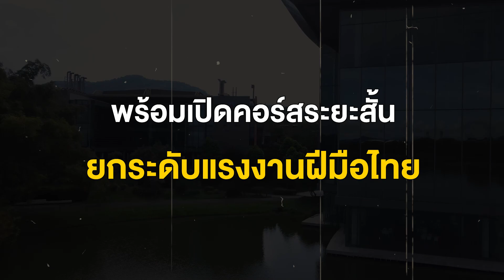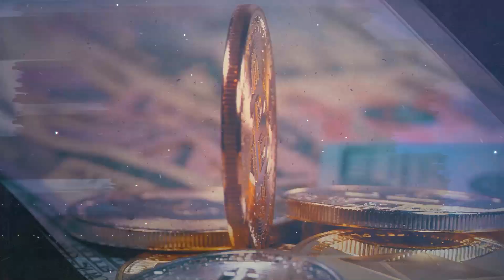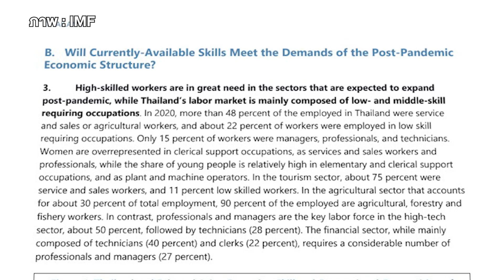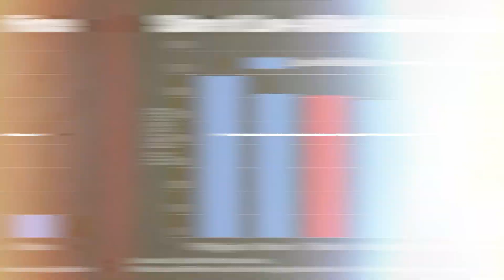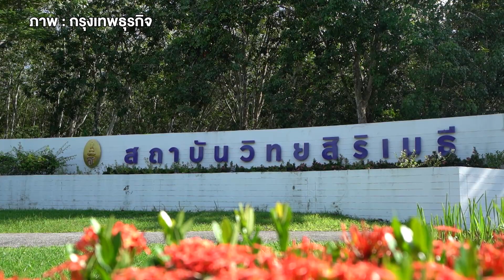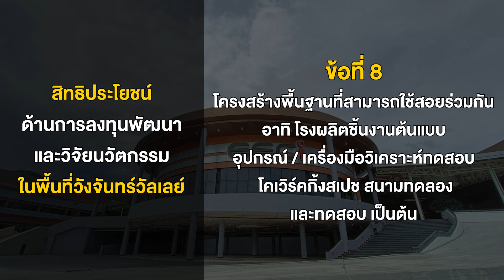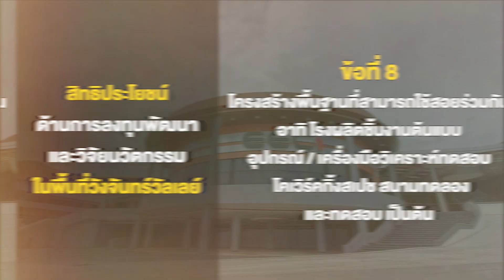งบวิจัยต่ำ-ขาดแรงงานฝีมือ 'หลุมดำ' ศก.ไทยที่กลุ่ม ปตท. พยายามแก้ | กรุงเทพธุรกิจBRIEF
IMF เผยหลุมดำเศรษฐกิจไทย "งบวิจัยต่ำ-ขาดแรงงานฝีมือ" ทำเศรษฐกิจโตแค่เฉลี่ย 3% กลุ่มปตท. นำโดย "สถาบันวิทยสิริเมธี" หรือ VISTEC พยายามแก้ปัญหาโดยอำนวยให้เกิดการทำวิจัยและเพิ่มทักษะเเรงงานทักษะสูง
VDO editor : ธีรนาถ วงค์ปาน